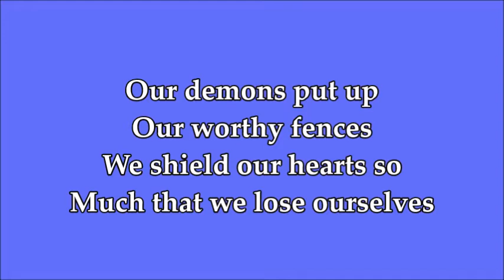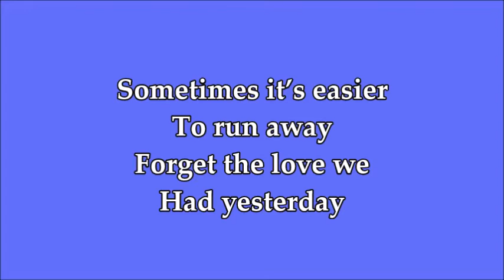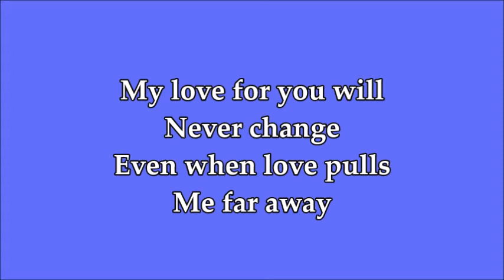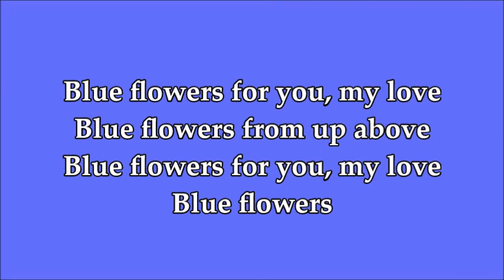"Blue Flowers" Lyrics - XINXIN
Please support XINXIN by listening to "Blue Flowers" on Soundcloud

💔 LYRICS 💔

Our demons put up
Our worthy fences
We shield our hearts so
Much that we lose ourselves

Sometimes it’s easier
To run away
Forget the love we
Had yesterday

Blue flowers for you, my love
Blue flowers from up above
Blue flowers

My love for you will
Never change
Even when love pulls
Me far away

Blue flowers

Blue flowers